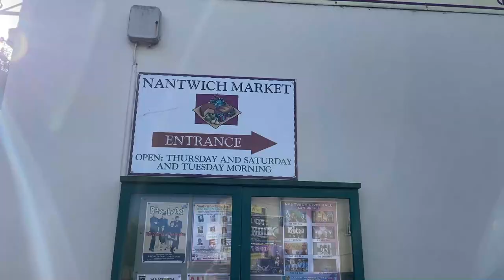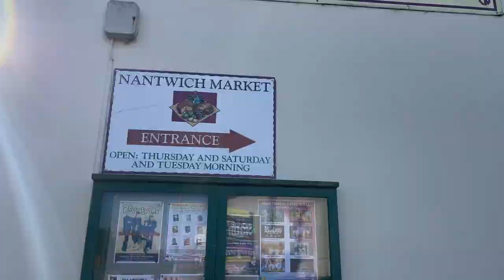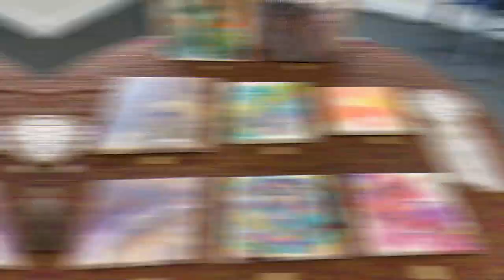NARROWBOAT Life | How many people can fit in our TINY HOME? | EP 9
In this weeks vlog we make it onto the Langollen canal despite heavy winds! We also have a visit from a lot of friends & family!
We are Adam & Lauren, we live full time on board our 59ft Narrowboat with our dog Shanti. We are excited to welcome you into our daily life as we continuously cruise around the British waterways.

We love reading your comments on what you thought of the video :)